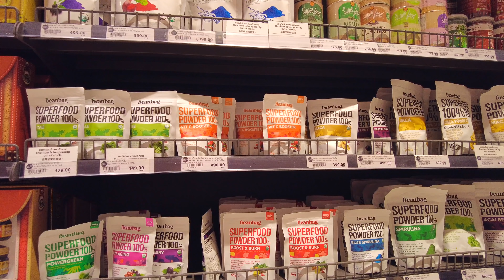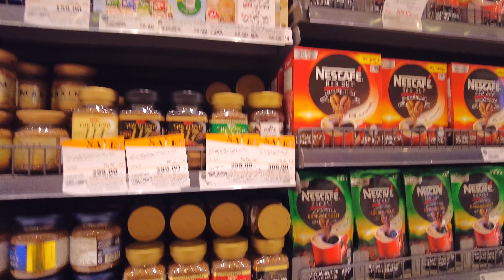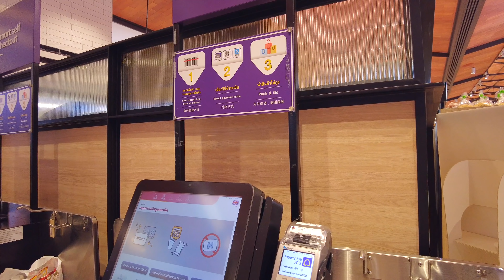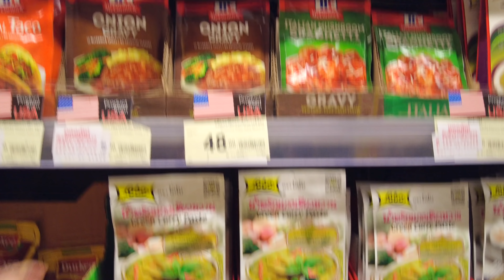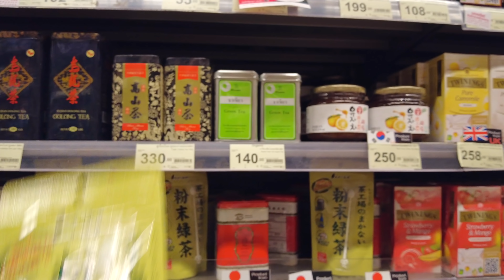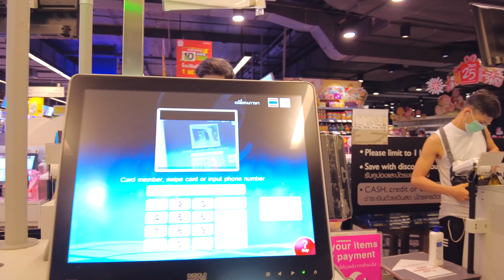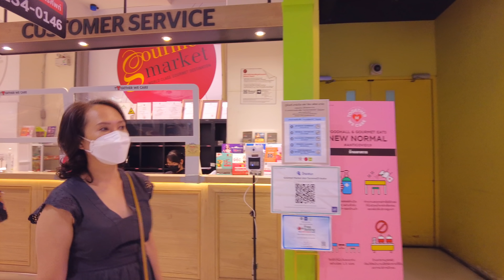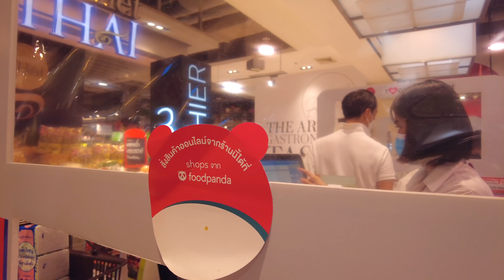GO SUPERMARKET! View and Compare Supermarkets in Bangkok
There are many different supermarkets in Bangkok.
Each store has its own characteristics.
The SIAMPARAGON supermarket is very large and sells a wide variety of products.
They have pesticide-free vegetables and rice that are not sold in other markets.
High quality foodstuffs are also available.
Lotus's is a popular supermarket that sells delicious foods at inexpensive prices.
There are also many packaged products, such as snacks and seasonings, which are much cheaper when purchased in bulk than individually.
Tops Market always has delicious fruit on sale.
I have never had a bad experience with the fruit I have bought here.
There are many daily necessities, coffee, and other items that I use every day.
Many items are on sale.
Terminal 21 supermarket is small compared to other supermarkets.
However, it is well organized and convenient for travelers.
There are many items on the sales floor that you may want as souvenirs.

00:00 Start
01:04 SIAMPARAGON Gourmet Market
21:39 FOURTUNE TOWN Lotus's
46:17 CENTRAL PLAZA GRAND RAMA9 Tops Market
01:02:05 Terminal21 ASOK Gourmet Market